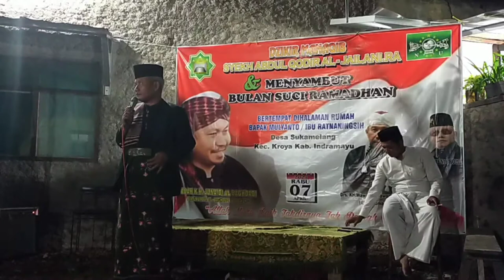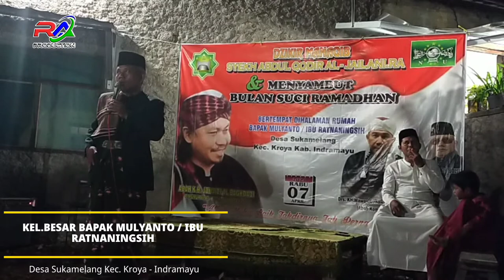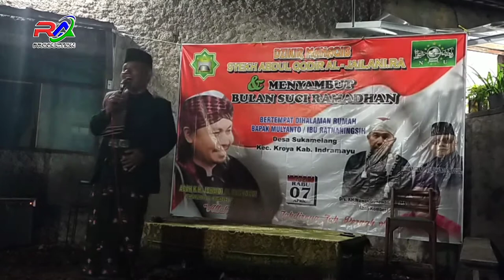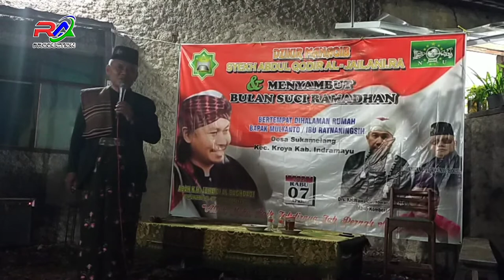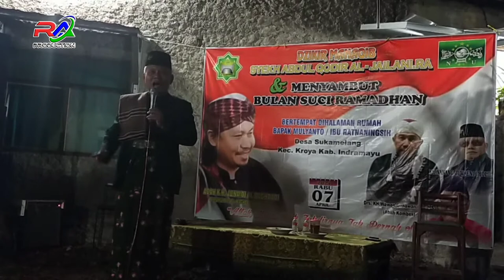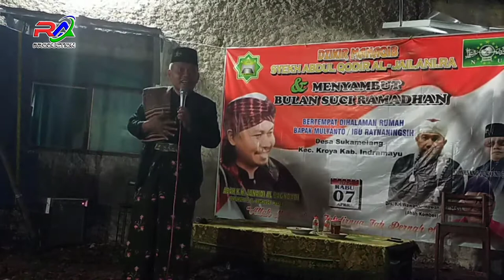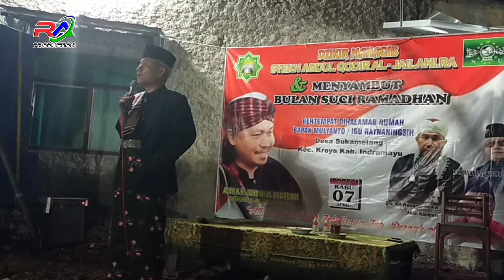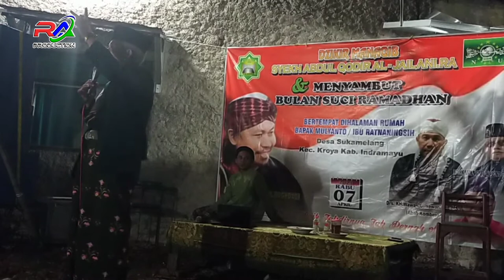TAUSIYAH BERSAMA KH.NANANG JUWAENI CHOLIL